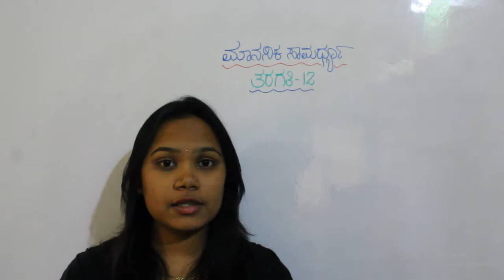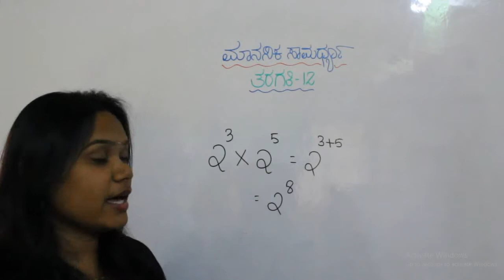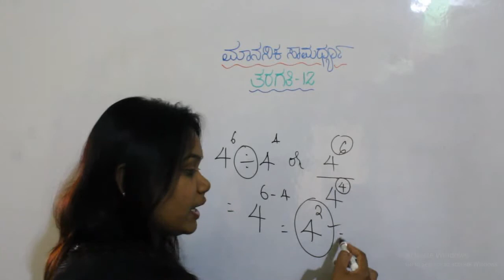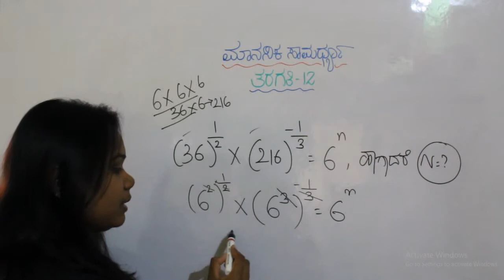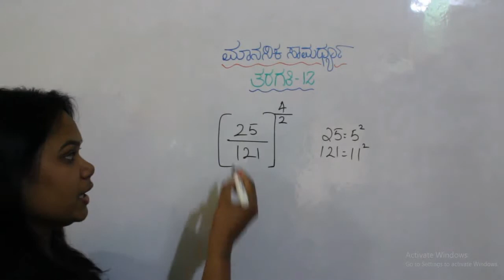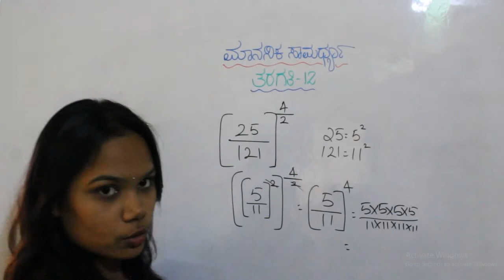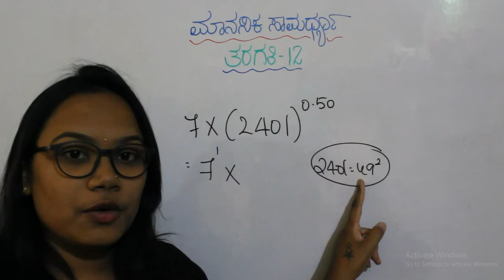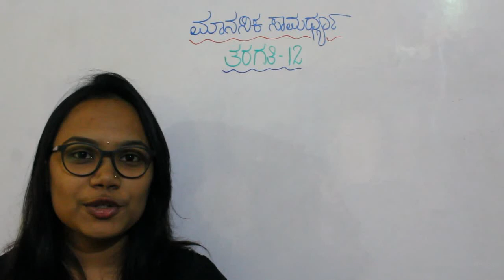ಮಾನಸಿಕ ಸಾಮರ್ಥ್ಯ ತರಗತಿ – 12